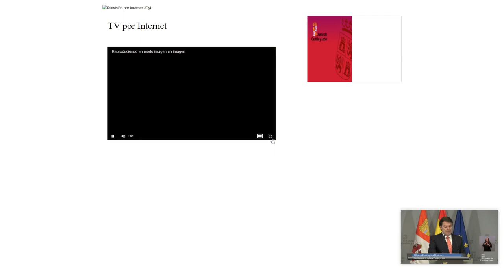Declaraciones de Mañueco tras disolver las Cortes